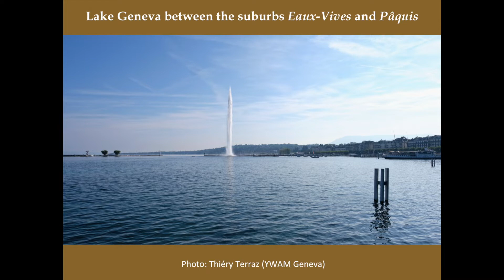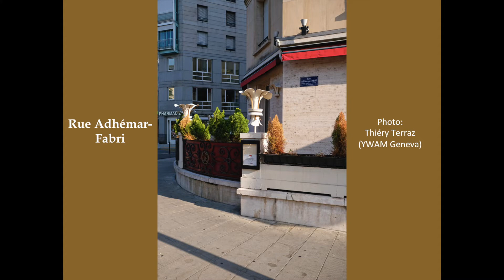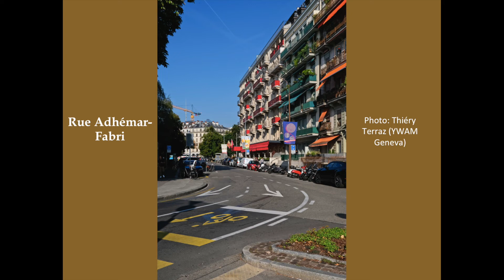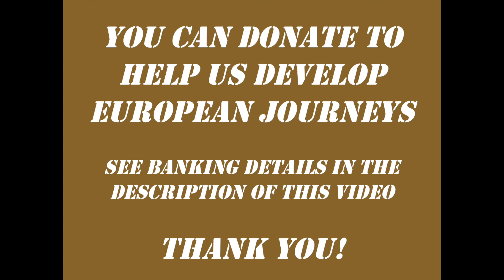Founding Liberties - Pâquis, Genève, Switzerland - Geneva before the Reformation (E.J. 2.2)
Rue Adhémar-Fabri is named after one of the most influential man in the history of Geneva before the Reformation. Welcome to Pâquis!

HELP US DEVELOP EUROPEAN JOURNEYS:

BY BANK TRANSFER:
Bank account: FI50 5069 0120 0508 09
Name: YWAM FINLAND
Reference: 4556

For Finnish donors:
Rahankeräyslupa:
Luvan myöntäjä: Poliisihallitus Luvan numero: POL-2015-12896
Voimassa: 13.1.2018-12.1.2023 koko Suomen alueella, Ahvenanmaata lukuunottamatta.